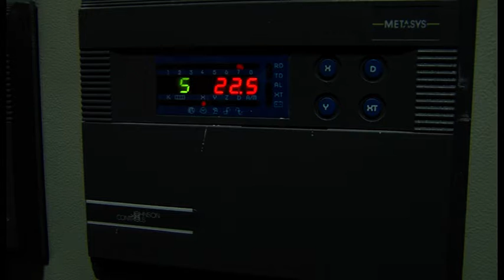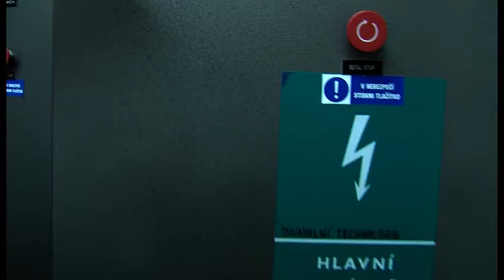Zpravodajstvi 05 06 2012